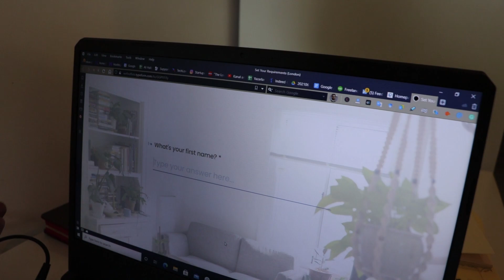İngiltere'de Ev Kiralama Süreci, Kira Fiyatları, ve Londra'daki Evimizde Kısa Bir Tur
Merhabalar! Londra'da ev kiralamadan önce geçtiğimiz süreçleri, ev kiralarken nelere dikkat ettiğimizi, ev kiraları ne kadar, biz ne kadar kira veriyoruz ve evimizin kısa bir turunu dahil ettiğimiz videomuzla karşınızdayız.

Biz önden uzun bir araştırma süreci geçirdik fakat sonrasında ev bulma sürecimizi fazlasıyla hızlandıran bir hizmet keşfettik. Videomuzda bundan da bahsediyoruz. Ayrıca aşağıda da linkini bulabilirsiniz.

Bizim tuttuğumuz ev en-suite denilen tipte. Evde neler vardı, ne kadarını biz sonradan aldık, alışveriş ve sipariş süreçlerimiz nasıl gelişti; bunları da videoda anlattık.

Bu arada videoda ufak bir hata yapmışız. Her zaman faturalar kiraya dahil olmuyor. Biz anlatırken öyle bir anlam çıkmış. Bu yanlış aktarımdan dolayı özür dileriz.

İngiltere'de ev araştırırken faydalanabileceğiniz kaynakları biraz aşağıda bulabilirsiniz.

00:00 Giriş ve önsöz
01:39 Ev araştırmasına girerken (Farklı ev tipleri)
04:17 Eşyalı, eşyasız ev ararken nelere dikkat etmelisiniz?
04:54 Kira fiyatlarına bakarken nelere dikkat etmelisiniz?
05:26 Ev turu (yatak odası :'D) [En-suite room nasıl bir şey?]
05:35 Çalışma odası
06:12 Oturma odası
06:48 Dolaplarımız
07:43 Evimizin konumu
08:25 Evimizin kirası ve genel kira fiyatları
09:21 Evde hangi eşyalar vardı?
10:13 Banyo
11:25 Evin ortak alanları
12:07 Çamaşır yıkama ve kurutma
12:32 Mutfak
12:52 Mutfakta hangi eşyalar vardı, biz neleri satın aldık?
13:37 Ev arkadaşlarıyla mutfak savaşları
15:40 Bizim ev tutma sürecimiz nasıl gelişti?
18:23 Ev tutarken bizden neler istendi? Sanki vizeye başvuruyoruz!
20:45 Kapanış öncesi son faydalı bilgiler